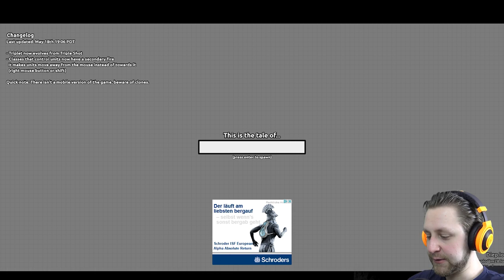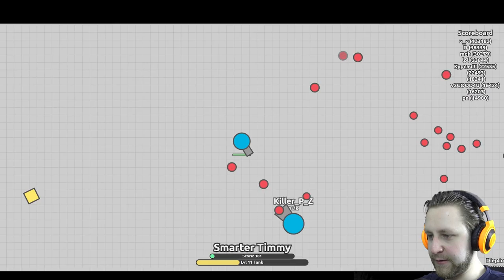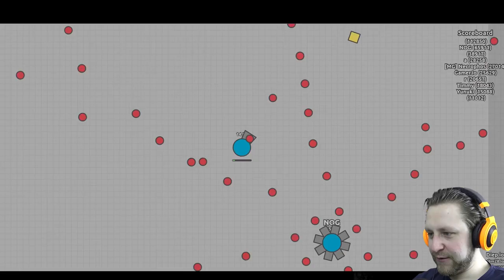UNDER HEAVY FIRE | Diep.io | #1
Diep.io takes the score collecting and other player wrecking gameplay of agar.io & co but puts you in a tank for it!